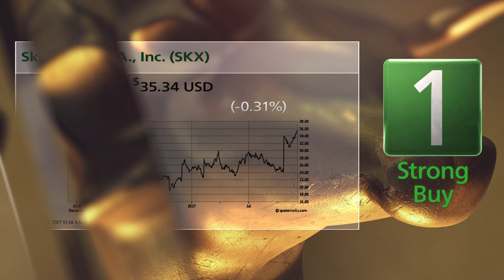Skechers (SKX) & Revlon (REV) - Bull and Bear of the Day